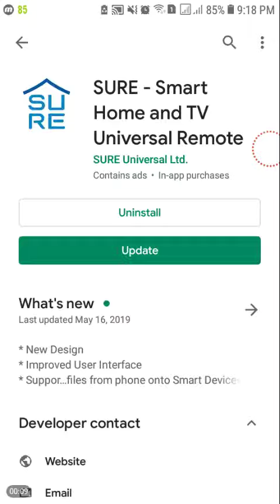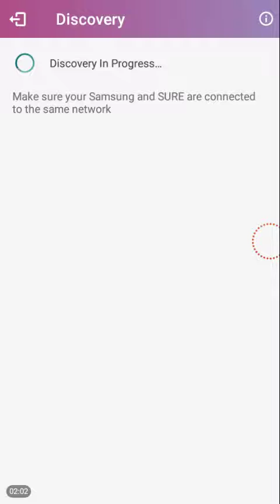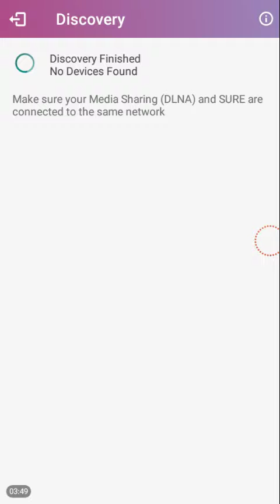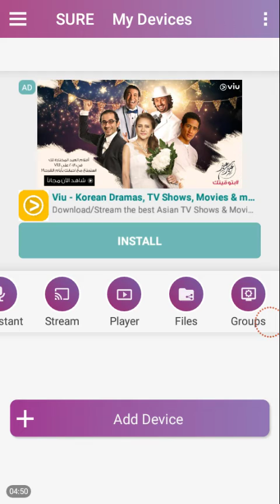لتحويل موبايلك لجهاز ريموت كنترول للتحكم بجميع أجهزتك (لكن بشروط؟؟؟؟)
محمد_حموده_للتقنيات برنامج الريموت كنترول (٥٢ ميجابايت)
Sure (52 MB):